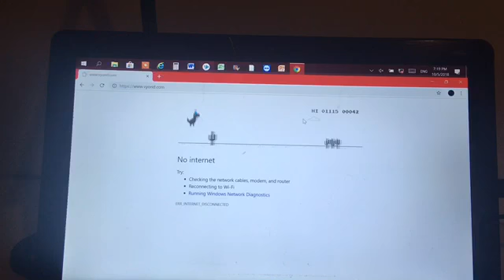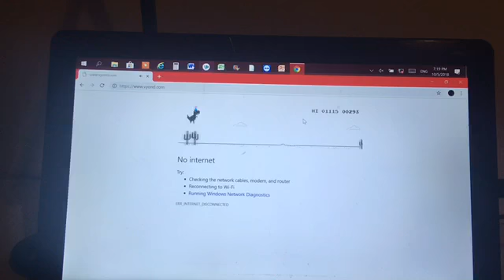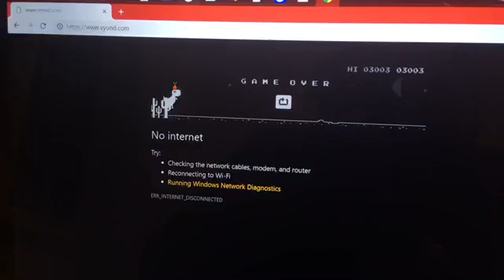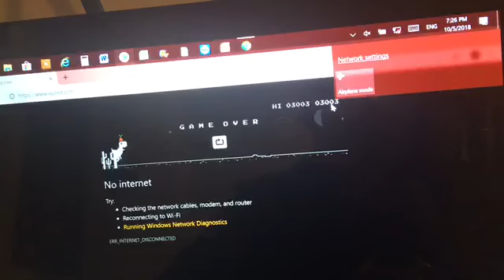The 1955 Model (Day 979)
Today I unexpectedly found an orange car which was antique and played a big game.